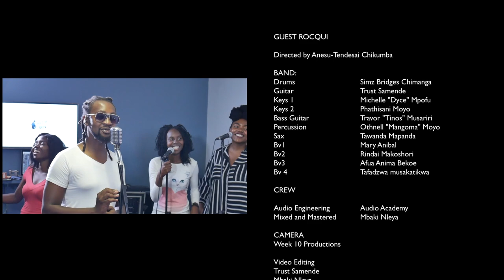Houz Of Gruv | Episode 6 ft Rocqui | Zimbabwean Artist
This is Houz of Gruv Episode 6 ft ROKI.

It was recorded before Covid-19 when we could all come together to sing, play, and dance.
Our local musicians have been affected by this pandemic and given the nature of their jobs, they may be affected well after this has all ended. Their joy comes from entertaining and bringing joy to others. Let's think of them during these times.

Songs performed in this video;
Aiyaho
Chidzoka
Ndini Ndinaye

Creating a platform for Zimbabwean artists.